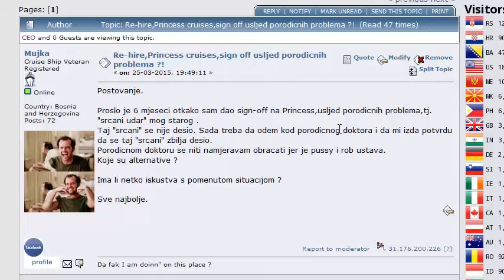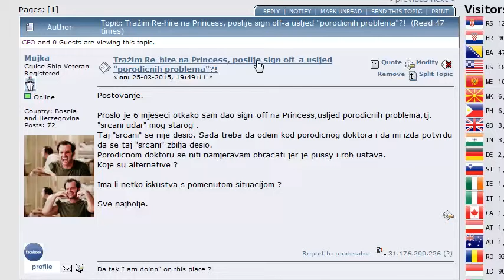ReHire na Princess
Forum - Poslovi na Kruzerima